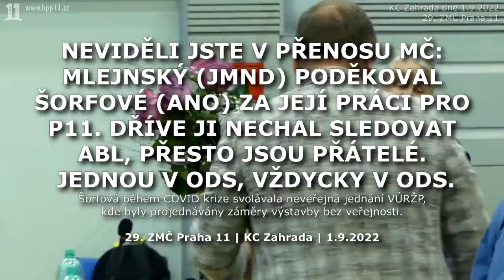2022.09.01. ZMČ 29 • Mlejnský (JMND) děkuje Šorfové (ANO). Nechal ji sledovat ABL, jsou kamarádi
Na 29. ZMČ Praha 11 býv. starosta za ODS, D. Mlejnský (ODS / JMND), poděkoval býv. starostce Šorfové (ODS / ANO) za odvedenou práci, zřejmě pro Prahu 11. Starostka Šorfová (2002 –2006) vpustila Skansku dolů na Milíčov zastavět mokřad s živočichy chráněnými Natura 2000 a navzdory judikátu, 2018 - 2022 jako uvolněná předsedkyně VÚRŽP za 63 tis. měsíčně schvalovala souhlasná stanoviska k záměrům výstavby, v době COVIDu pořádala výbor jako neveřejný.

M. Šorfová letos již nekandiduje, stejně tak P. Jirava. Ten se neblaze proslavil zejména svou náklonností k developerům a pučem, když s podporou Mlejnského lidí, komunistů, TOP 09, ČSSD, ANO a ODS v roce 2016 odvolal HPP 11 z radnice a sebe nechal zvolit starostou. Jeho správa P11 odpovídala morálce subjektů, jenž ho podporovaly.

Sledování politiků si u ABL objednala asi Praha 11

Sledování politiků Prahy 11 firmou ABL nebylo trestné, konstatovala policie

Praha 11: Sledování politiků jsme si u ABL neobjednali

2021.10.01. ZMČ 22 • Zrušení politických trafik na Praze 11 | 6. díl | Šorfová, Holan, Kocourek

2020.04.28. • Předsedkyně Šorfová (ANO) svolala neveřejné jednání Výboru pro územní rozvoj

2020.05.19. • VÚRŽP projednává zástavbu Opatova a Bytový park Roztyly bez veřejnosti. Ta stojí venku před radnicí.

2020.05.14 ZMČ 14 • Radnice po volbách 2018 zrušila pravidelná veřejná setkávání s občany (SSO) na volné téma.

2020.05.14. ZMČ 14 • Neveřejný VÚRŽP (1. díl): Předsedkyně Šorfová (ANO) argumentuje krizí COVID

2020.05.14. ZMČ 14 • Neveřejný VÚRŽP (2.díl) • HPP 11 kritizuje nečinnost trafikantky Šorfové (ANO) a neochotu projednávat výstavbu s veřejností

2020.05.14 ZMČ 14 • Neveřejný VÚRŽP (3. díl) • Proč nebylo dubnové jednání svoláno v souladu s JŘ?